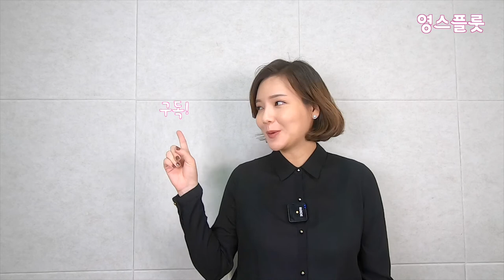3/8박자, 생각보다 쉽다! [플루트교실 2권 고급 1 레슨 8, 영스플룻]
오늘 수업은 악보도 짧고, 3/8박자만 이해하시면 어렵지 않게 따라오실 수 있으시니 쉬어가신다고 생각하시고 불어보시면 좋겠습니다 :)
(단, 플렛 샵 3개, 2개씩 붙는건 안비밀. ㅎㅎㅎ)

-13년이상의 레슨경력